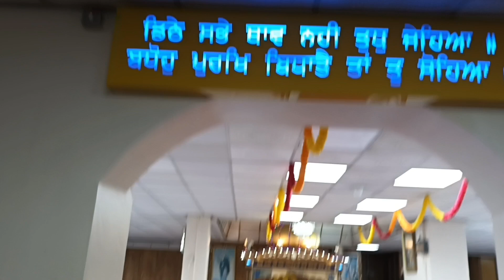RAMGARHIA GURDWARA তে চলে এলাম আবার |তোমারও দেখো ভিডিওটা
নমস্কার বন্ধুরা
তোমাদের সবাই কে আমার চ্যানেল এ স্বাগত জানাই
সাথে থেকো সর্বদা আর আশীর্বাদ কর যাতে আমার চ্যানেল টি অনেক বড় হয়ে ওঠে আমার প্রিয় SUBSCRIBER দের নিয়ে